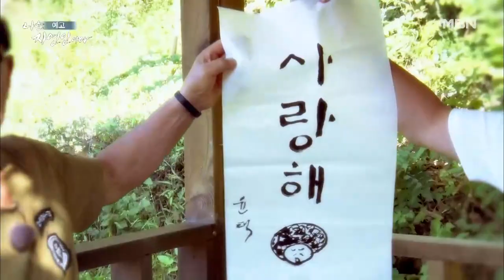산중에 나타난 일흔의 터프가이! 나는 자연인이다 471회 예고 MBN 210929 방송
오른팔의 총상은 영광의 상처! 오토바이를 타고 산중을 누비는 전쟁영웅!
쏟아지는 빗방울로도 식힐 수 없는 뜨거운 사나이, 김해근 씨.
귀신도 잡는다는 해병대 부사관 출신인 그에게 흐트러짐이란 없다!
장작을 오와 열에 맞춰 차곡차곡 적재한 뒤에야, 만족스러운 표정으로 다시 오토바이에 오른다.
집을 짓다가 총상 후유증으로 인해 낙상사고를 당하기도 하고, 벌에 쏘여 병원에 실려가는 일도 있었지만,
이 악물고 터전을 마련한 자연인. 그 성취의 희열은 이곳의 삶에 점점 더 애착을 갖게 만들었다는데...
그렇게 8년이란 세월이 흘렀고 이 산중엔 그의 손길이 가득하다.
샌드위치 패널로 한옥 풍의 집을 꾸미고, 사륜 오토바이에 고물상에서 구한 마트용 카트를 연결해 땔감을 옮기는가 하면,
직접 판 연못엔 수려한 연꽃을 심고 페트병으로 분수까지 만들어뒀다.
그 속에 살고있는 향어와 우렁이로 만찬을 즐기고,
연꽃의 꽃턱인 연방으로 조선시대 왕이 즐겼다는 연자수를 끓여내기도 하는데...
불편함을 이겨낸 성취감이 매일 새롭다는 자연인 김해근 씨.
그의 이야기는 09월 29일 수요일 밤 9시 50분 MBN ‹나는 자연인이다›에서 만날 수 있다.